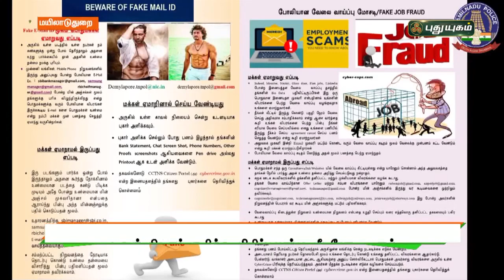சைபர் கிரைம் குறித்த விழிப்புணர்வு வீடியோ வைரல் | மயிலாடுதுறை | செய்தித் துளிகள் | PuthuyugamTV